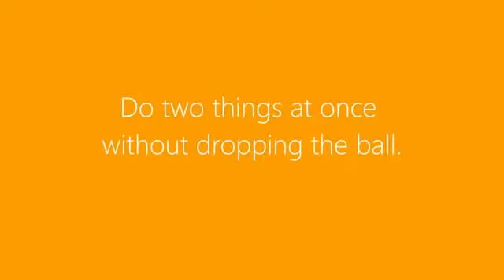Windows 8 Baseball TV advertisement 2013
windows 8 song windows 8.1 windows 8 activator windows 8 tricks and secrets.